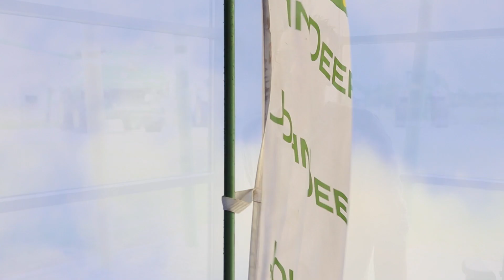Romain GILLES, Conseiller commercial